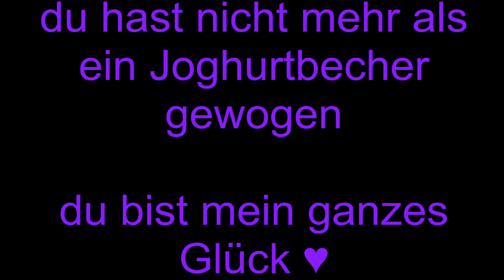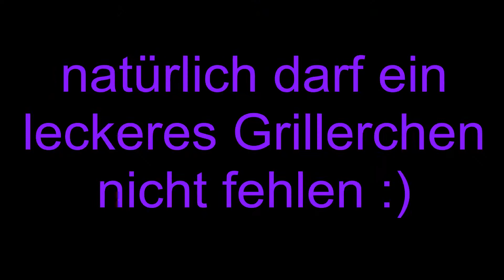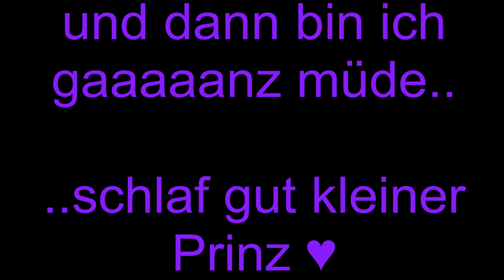Carlos first Birthday ♥ mein Baby wird erwachsen ♥ FMA ♥ Popi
mein kleiner Rüpel hat Geburtstag und ich nehm euch mit zur Party :D viel spaß ihr lieben